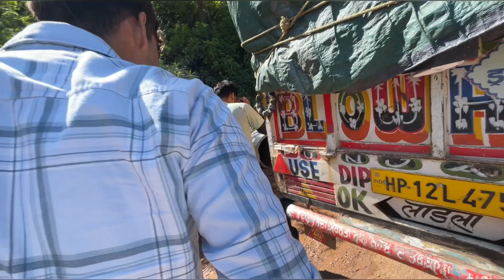Ramsher Road || Kumarhatti || Nalagarh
This channel does not insult any movie, song, people or TV show. and sorry for any mistakes by me.